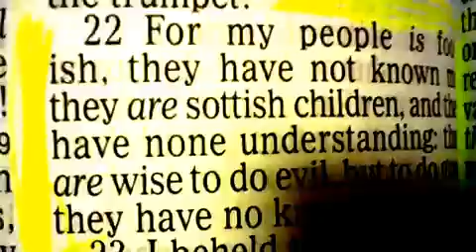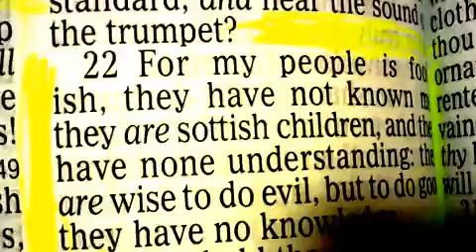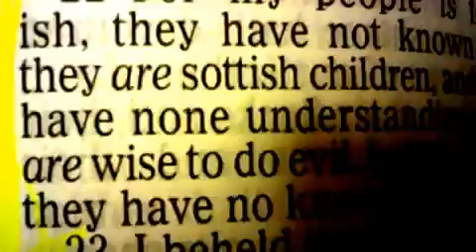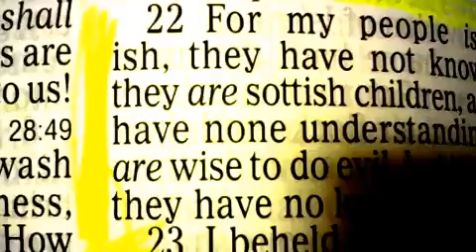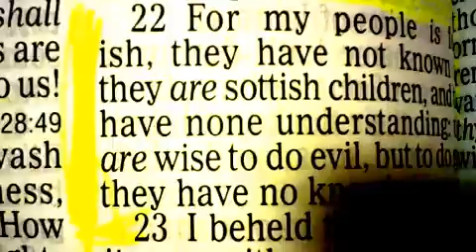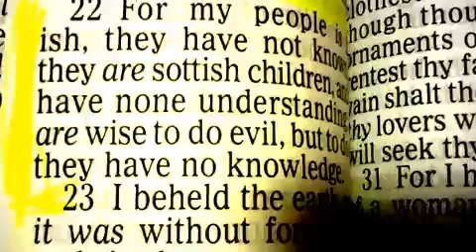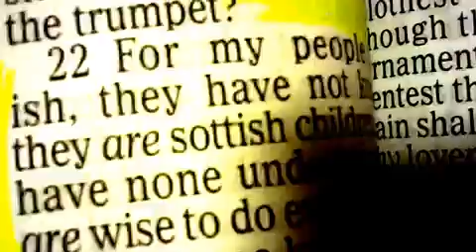ICGJC MEMBERS WAKE UP!!!!!! 11-5-2016 blackjabez7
The Feds raid the Hebrew Camp in Harlem: pray for them Shalom Israel.''